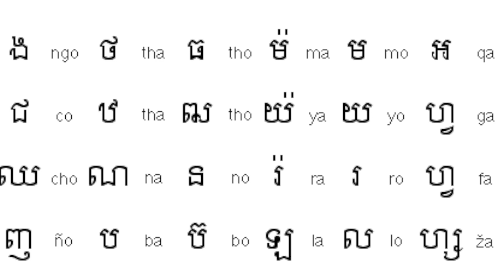Камбоджа//Топ 7 фактов//Страны мира 2021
Камбоджа — расположенное в юго-восточной Азии. Государство с богатой историей и нелёгкой судьбой. После эпохи правления «красных кхмеров» эта страна сравнительно недавно начала восстанавливаться. Сегодня мы рассмотрим семь наиболее интересных фактов об этой замечательной стране.

Заходите по ссылке указанной ниже и получайте кэшбэки за свои покупки, после регистрации. С letyshops сотрудничает почти 2000 магазинов, в том числе AliExpress, Booking, Связной и т.д.

0:00 Вступление
0:22 Леса в стране
0:38 Ангкор Ват
1:05 Улицы в государстве
1:16 Алфавит
1:22 Истребление своих
1:39 Мины
1:50 Образование
2:05 Заключение